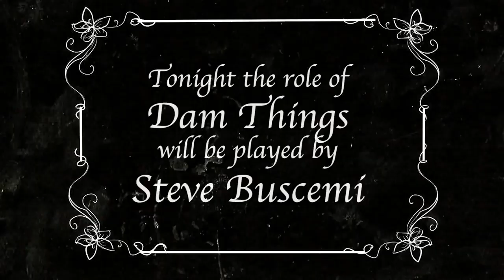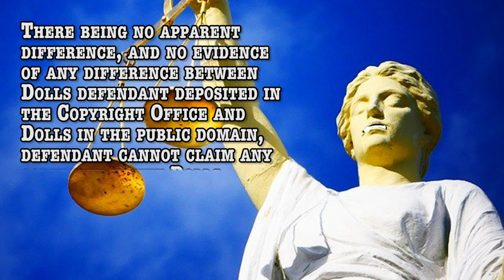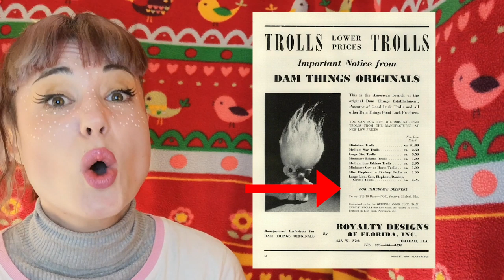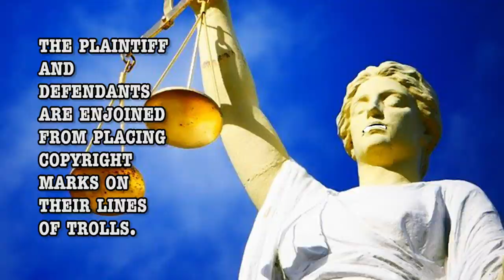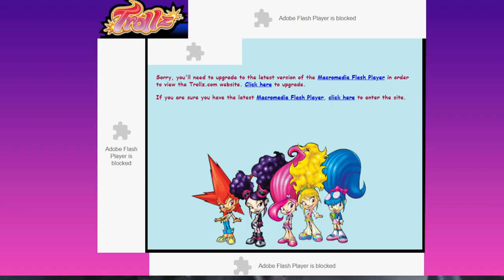Which Trolls are the REAL Trolls? (a.k.a The Many Legal Battles Over Trolls)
Good Luck Trolls, Russ, Wishniks, Norfins, Trollz... but WHICH troll brand is the REAL troll brand?? (And who knew how many court cases would be involved??)

I tried to be as accurate as possible, but please allow room for reasonable error. Court transcripts and other information can be found online.

This talk was originally written for a live event called "An Evening of Unnecessary Detail" run by @FestivalOfTheSpokenNerd. And if you think it was worth the price of a drink, you can shout me one

Edited by the very funny and talented Go check him out.